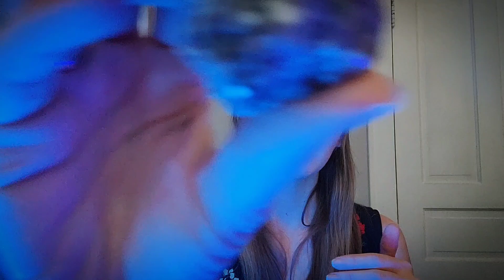✨️Reiki ASMR • A Soothing Session For Intense Stress• (S.O.S Reiki)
Hey all, I wanted to make a quick Reiki session that you could use time and again when you need a fast pick-me-up.

Use this distance Reiki healing session when you are experiencing stress or overwhelmed. Reset and relax with the light language layers in this video. we utilize reiki, crystal healing, and smudge.

✨️ Tina

Personal sessions • Courses • Healing bundles

✨️Join my healing community for exclusive content. Reiki, light language, tarot, spiritual community, and more.

💥Tina is an Intuitive Reiki Master & Teacher who pulls on a wide variety of teachings to provide an integrative practice.

She helps her clients release other people's energy and detrimental programs so they can live their most rewarding and authentic lives.

Certified Reiki Master, Certified Crystal Healer, Multi-Dimensional Transformational Healing Basic Master, 200 yoga instructor. Currently a student Of Dr. Lauren Cielo and the Golden Rose Psychic training